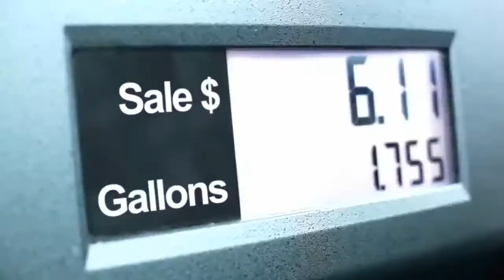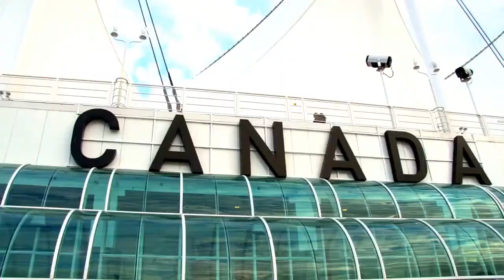Motor Club Of America | Protection And Peace Of Mind With MCA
Motor Club of America is a unique motor club serving the United States and Canada. We offer auto, life, travel, rental, legal, health benefits and much more including emergency roadside assistance plans, prescription, vision, dental discounts, and the most reliable customer service in the industry. With over 86 years of experience, we know how to provide the best in customer care while offering a variety of membership packages that suit your individual needs.

Get Started With MCA Here (2 min.

TOTAL SECURITY MEMBERSHIP: $19.95 Per Month (NO CONTRACTS)

We require your first and last month of of service to be paid at checkout. Once payment is received, your Total Security membership is active 24 hours later. Your membership and discount card will arrive to your home or office within 10 business days. If you need roadside assistance before then, please use your provided member id number.

Get Started And Protected Today: Exclusive Benefits Included

Get your SMS Phone Leads System Promote MCA 24/7 *Plus Bonuses* ($37.00 One Time)

Exclusive Tools and Wealth Building Resources I Use:

Free Wealth Cash Kit Info Pack : Grab Yours Access # 5688380

My Number #1 Method To Start Increasing Your Wealth And Net worth In 2021